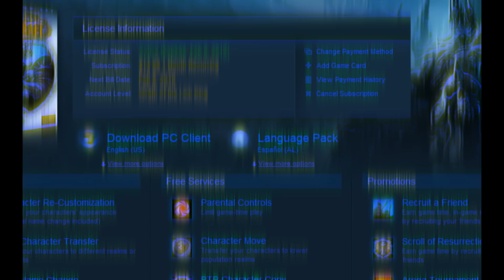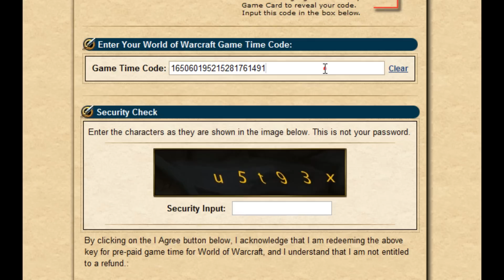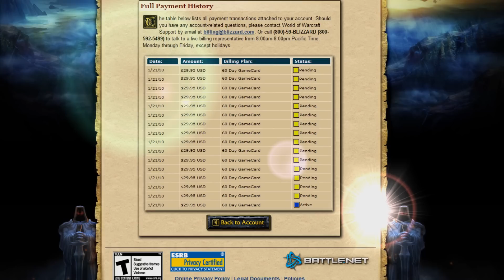WoW Gamecard Generator - [100% Legit, Free and it Works on Battle.net Accounts!]